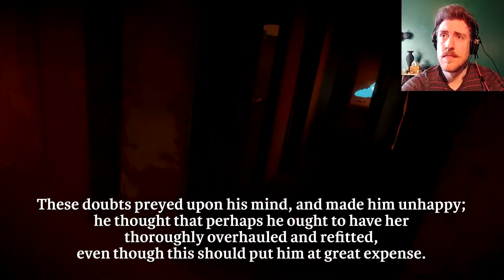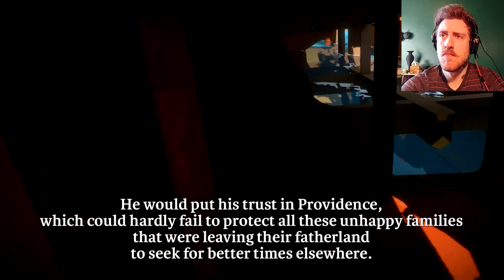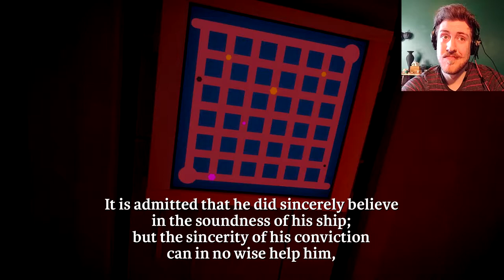RUN AGROUND | The Witness #3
Witnessing philosophical lectures, navigating hidden hedge mazes, and watching stone figures murder each other.

▼ Outro Music ▼